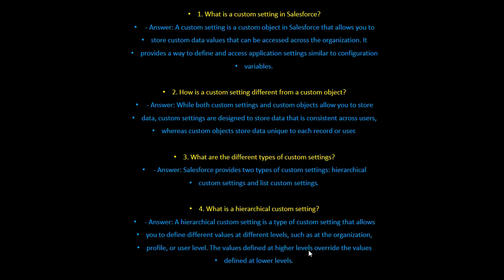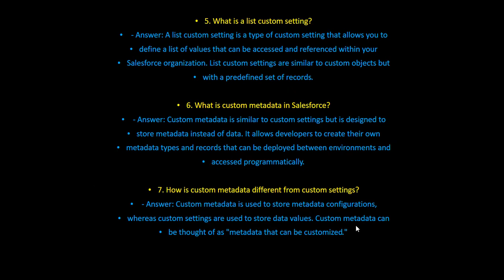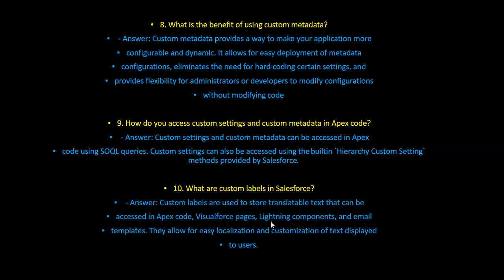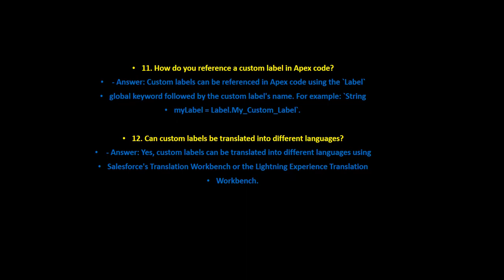Salesforce Admin Interview Question and Answers | For Beginners 2023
Salesforce Common Interview Question and it is essential to know its operations and underlying technology. In this article, we provide you with 10 common salesforce interview questions and sample answers.